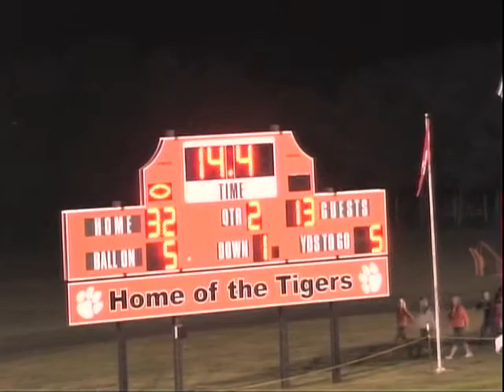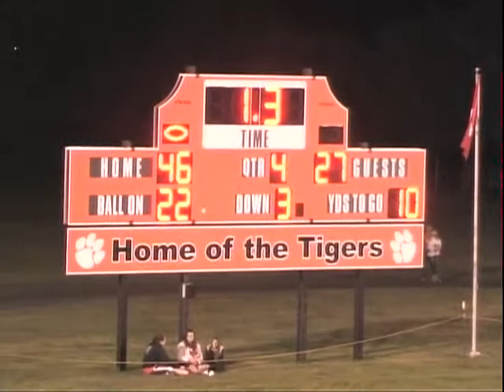2011 Milford Cissna Park Bearcats vs. Westville Tigers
@ Memorial Field, Westville, IL